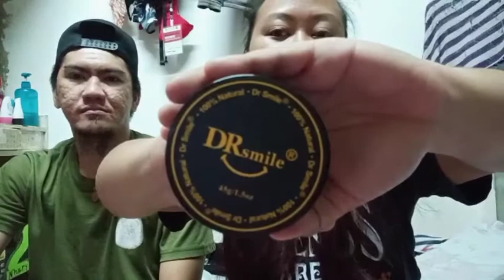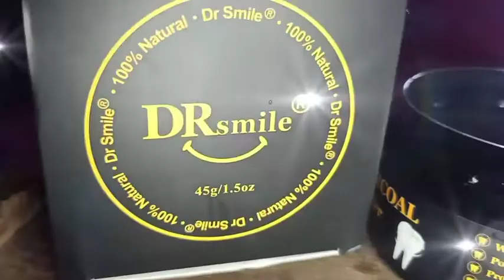Dr. Smile / REVIEW /HAPPY 600 subscribers.. 😍😍😍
New video mga kaGANDARA!!
Problema nyp ba paninilaw na ipin?
Ay sagot ko kayo! Tara nat sabay sabay nating
Tangkilikin ang DR. SMILE CHARCOAL POWDER!!!
naku unang gamit nyo pa lng.. Ay naku talaga! Kau na humusga... 😂😂😂😂😂
Pampaputi lang toh ng ipi guys ah? Wla akong sinabe pati hininga! Chaaaar! Ahhahahah
HAPPY 600SUBSCRIBERS MGA KAGANDARAAH!!! 😘

You can also connect to my other social media account;